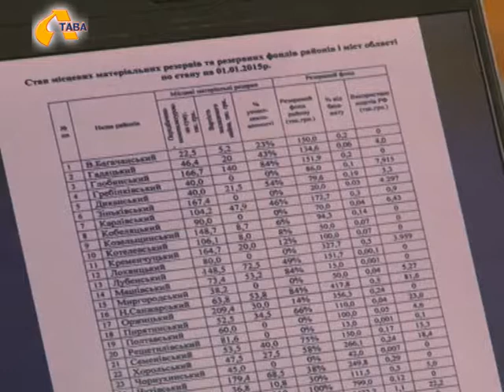На Полтавщині створено 25 мобільних груп для реагування на надзвичайні ситуації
На Полтавщині створено 25 мобільних груп для реагування на надзвичайні ситуації. Про їх роботу, а також про недоліки, які потрібно  усунути найближчим часом для переходу системи цивільного захисту в режим підвищеної готовності, також говорили на нараді у голови ОДА.